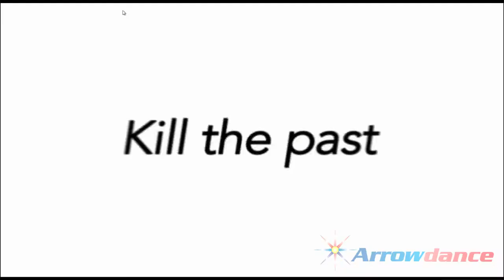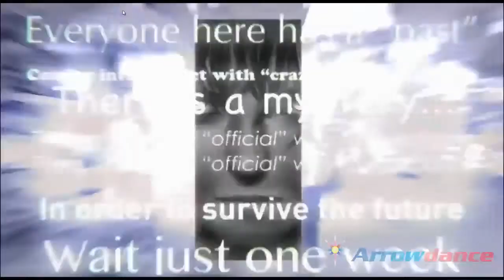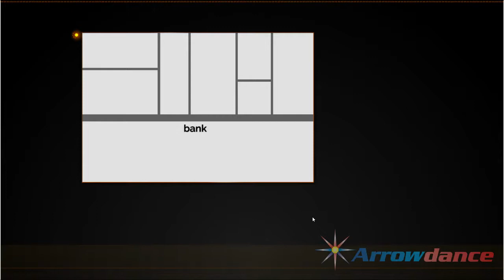The Silver Case (Blind) - LUNATICS #01 [SURPRISES ON THE ROAD!]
Hello everybody! Arrowdance's here! And welcome to TheSilverCase. So yeah, it's my first time playing this. In this episode I'm using the keyboard and mouse to play, but I think I can use the gamepad right? Anyway, the first thing we got, a guy called TetsugoroKusabi found something unexpected on the road, and the chief Natsume and some guys (one of them it's me, lol) went to Cauliflower, a location where we have to do our work. I hope you'll enjoy this series, guys!

This is an indie game from Steam, made by Goichi Suda (SUDA51), the founder of Grasshopper Manufacture. If you wanna get the game, here it is the link: